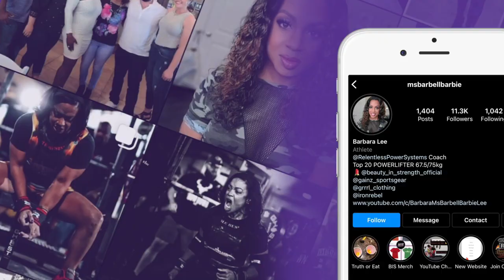It's A Haul - So Many Goodies! Collective Beauty Haul!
It's a haul! I found so many goodies from Glamlite and more! Comment and let me know what you are excited to see!

Check out my Mercari shop. msbarbellbarbie: Get up to $30 off* when you use my code MJWPKR to sign up for Mercari. *Terms apply